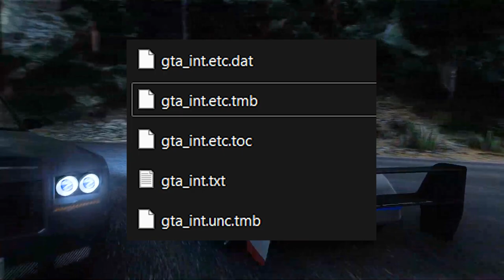gta 6 ultimate graphicx modpack for gta sa | gta sa android | hindi | 2023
password :- bsaffron

Credits :
Official Hindi Gaming

gamplay credit :-
Gam3 4 Lif3

🔥Other Mods :-

how to install gta 6 modpack in android
how to download gta 6 in android
gta 6 ultimate android modpack
gta 6 ultimate android 13
gta 6 ultimate android gamplay
gta 6 ultimate graphics modpack for gta sa
gta 6 android 12
gta 6 modpack
gta 6 mobile
gta 6 ultimate in gta sa (graphics modpack)
gta 6 ultimate in gta sa android by installing mod
gta 6 ultimate in mobile by apk and data
gta 6 ultimate mediafire download
gta 6 ultimate game for android
gta 6 ultimate game for phone
gta 6 ultimate install in phone
gta 6 install in iphone
gta 6 install in samsung phone
gta 6 in redmi phone
gta 6 installation in phone
gta 6 gamplay in oppo phone
gta 6 mobile game install kaise kare
gta 6 ultimate ko phone m kaise install kare
gta 6 ultimate kaise chalai
gta 6 android me kab launch hoga
gta 6 ultimate modpack for android
gta 6 android experience
gta 6 android 13 support
gta 6 mobile without lag
gta 6 mobile for 4 ram
gta 6 v3 modpack for android